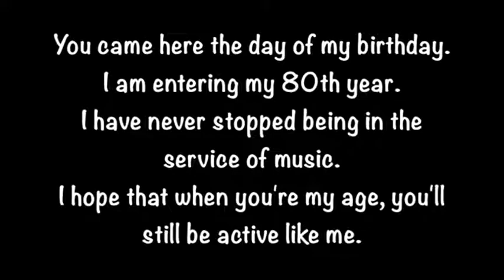TURGUN ALIMATOV PLAYING DUTAR AND TANBUR. BEST MUSICIAN OF UZBEKISTAN